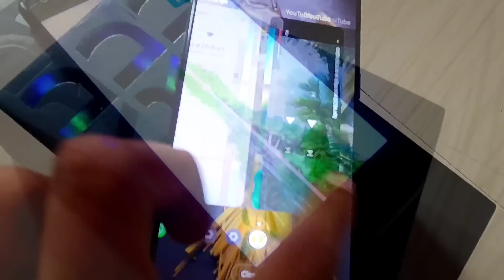OnePlus Nord CE 5G Unboxing And First Impressions Snapdragon 750G, 90Hz AMOLED, 64MP Camera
नमस्कार मित्रांनो,
आजच्या व्हिडिओ मध्ये आम्ही सर्व नवीन OnePlus Nord CE 5G चे Unboxing करत आहोत, तुम्ही हा व्हिडिओ शेवटपर्यंत जरूर पहावा आणि जर तुम्हाला हा व्हिडिओ आवडला असेल तर लाईक आणि शेअर करायला विसरू नका!

1) GoPro 9

2) GoPro dual battery charger :.

3) GoPro battery

4)GoPro Mic adaptor :.

5)Maono mic

6) GoPro accessories :;

7) helmet